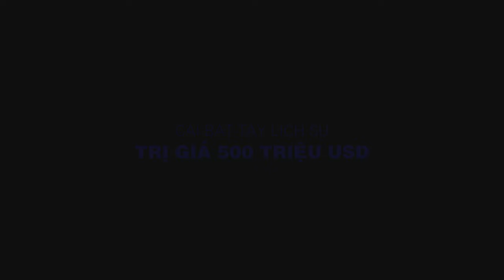RIVER CITY (TRAILER)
RIVER CITY - Dự án căn hộ đẳng cấp bậc nhất khu đô thị Nam Sài Gòn, Quận 7, Thành Phố Hồ Chí Minh với hàng loạt tiện ích độc đáo xuất hiện lần đầu tiên tại Việt Nam sẽ ra mắt vào Tháng 4/2016.